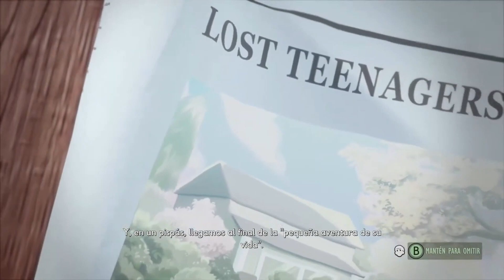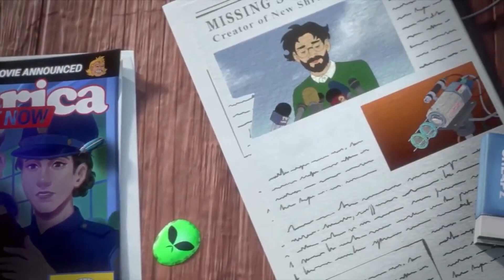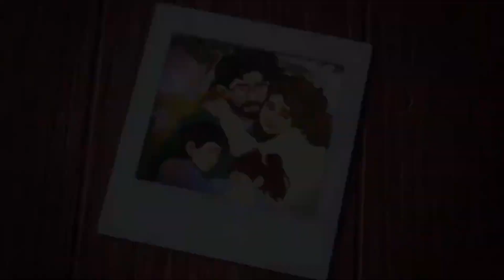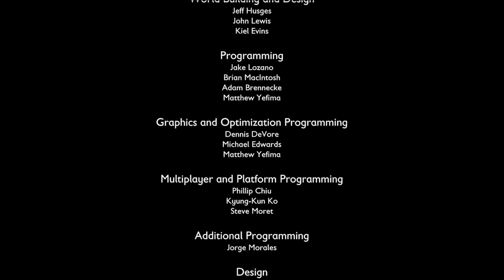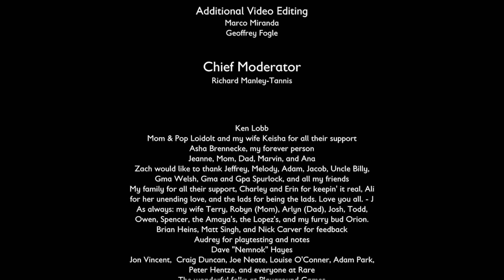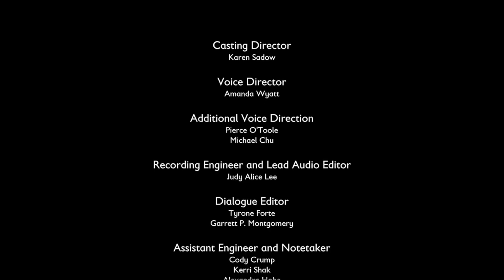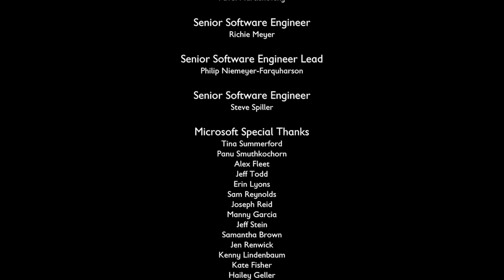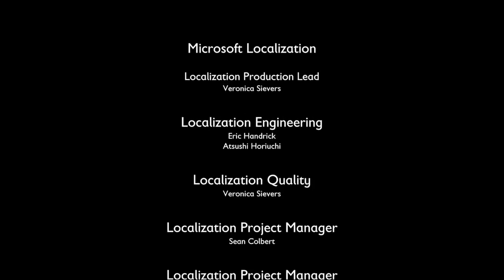volvemos a ser normales🎮| FINAL | GROUNDED gameplay Español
El mundo es un lugar vasto, hermoso y peligroso, especialmente cuando te has reducido al tamaño de una hormiga. ¿Puedes prosperar junto a las hordas de insectos gigantes, luchando para sobrevivir a los peligros del patio trasero?